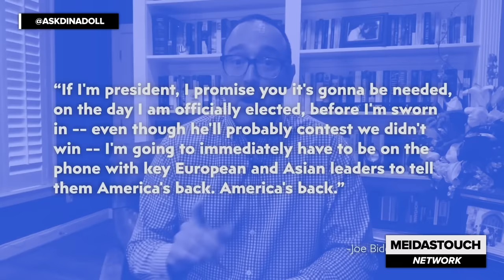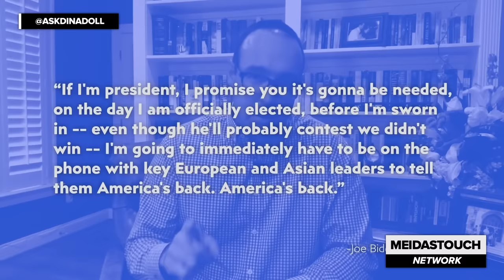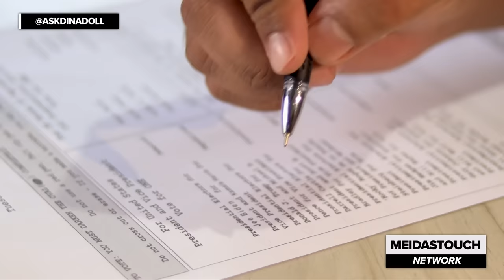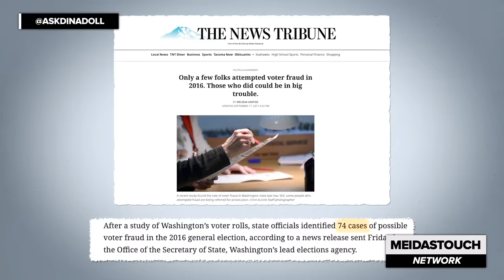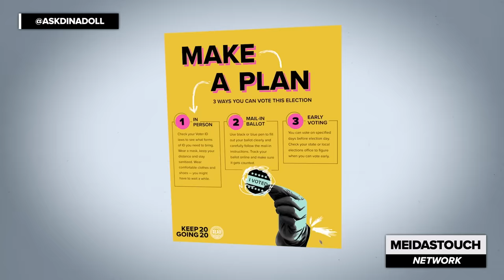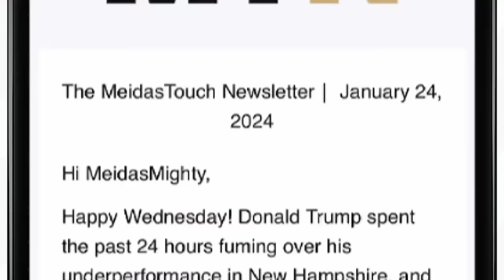Fox News Host FACT-CHECKS Trump on UNHINGED claim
You know it's bad when you're getting fact-checked by Laura Ingraham. Dina Doll reports on Trump's recent town hall. Produced by Francis Maxwell.